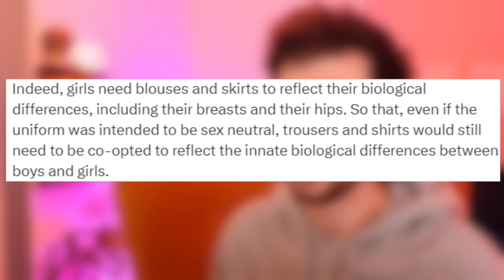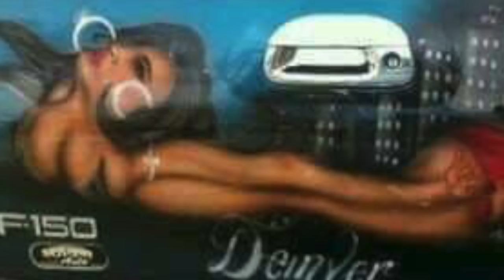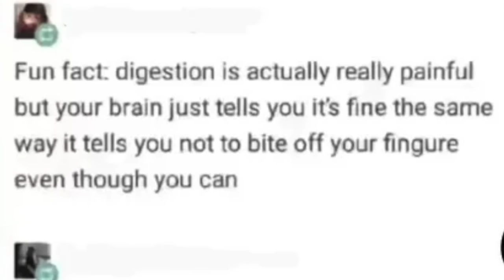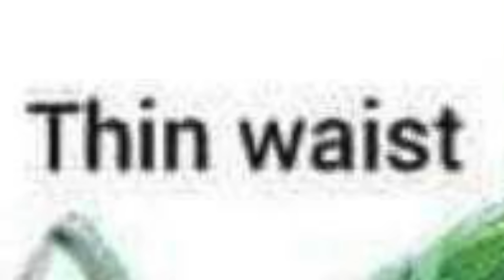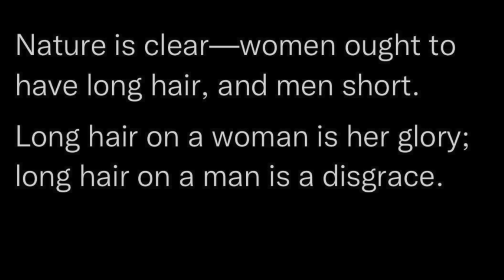That's Not How Women Work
Lots of misogyny and unrealistic expectations on women going on in these posts.